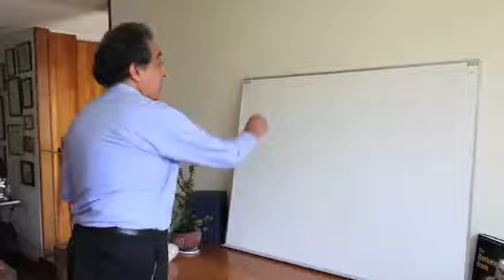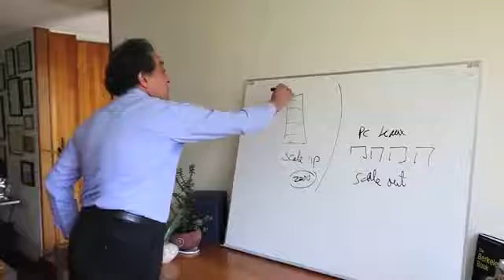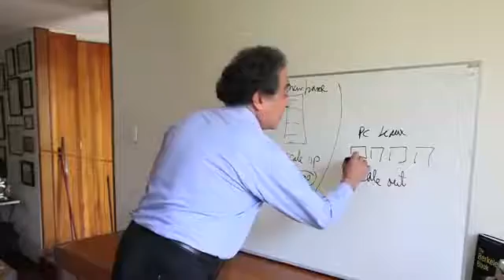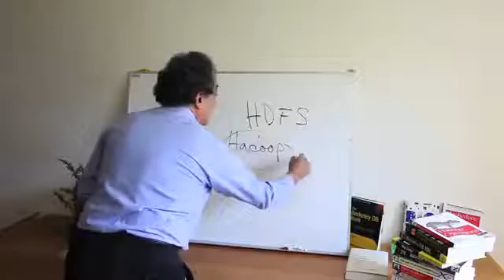¿Qué es BigData? PARTE 1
¿Qué es BigData?  PARTE 1  El Modelo de Gobierno de datos WebGestiones de Dr. Gabriel Guerrero